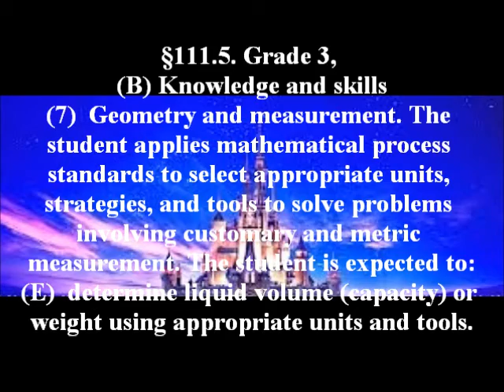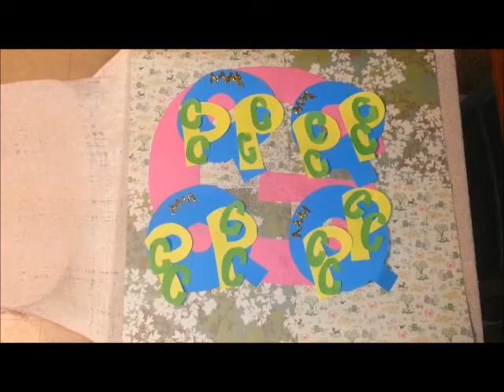measure volume- 3rd grade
This is a way to introduce gallons, quarts, pints and cups as a story for 3rd graders.